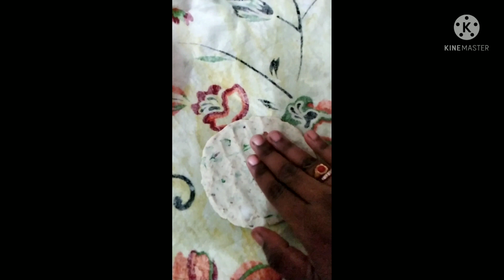Tasty healthy👉 Jowar wada(Jonnala wada) Shilpa talks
Jonala wada recipe||Gives tasty very healthy and  Strength💪